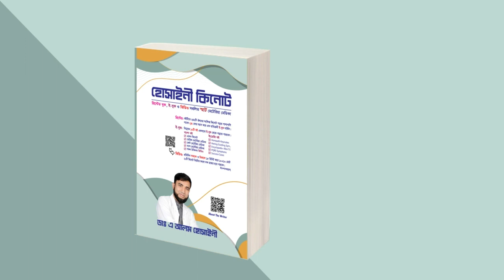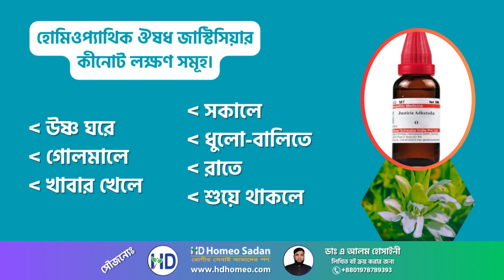হোমিওপ্যাথিক ঔষধ জাস্টিসিয়া-এর কীনোট লক্ষণসমূহ | Homeopathic Medicine Justicia Adhatoda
Justicia Adhatoda [Just] জাস্টিসিয়া
Just ক্ষতকর শুষ্ক সর্দি, বারে বারে হাঁচি হয় ও চোখ দিয়ে পানি পড়ে, কোনো জিনিসের গন্ধ বা স্বাদ পাওয়া যায় না।
Just মাথা বড় মনে হয়, মাথা ঝুঁকালে কপালে ব্যথা।
Just অনেকক্ষণ ধরে বুক ফেটে যাওয়ার মত কাশি।
Just ব্রঙ্কাইটিসের মত শ্বাস-প্রশ্বাস নিতে বুকে কষ্ট।
Just চটচটে আঠালো শ্লেষ্মা।
Just সকালে হাত-মুখ ফোলা থাকে।

যে সকল কারণে Just ঔষধের রোগ লক্ষণ বৃদ্ধি হয়ঃ
 উষ্ণ ঘরে
 গোলমালে
 খাবার খেলে
 সকালে
 ধুলো-বালিতে
 রাতে
 শুয়ে থাকলে

যে সকল কারণে Just ঔষধের রোগ লক্ষণ উপশম হয়ঃ
 ঘর্ষণে
 চুপচাপ থাকলে